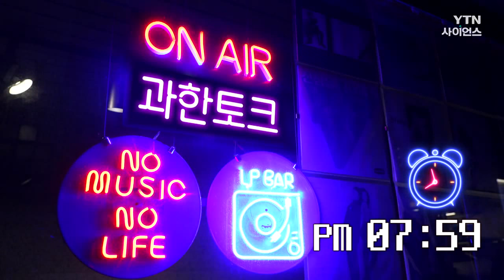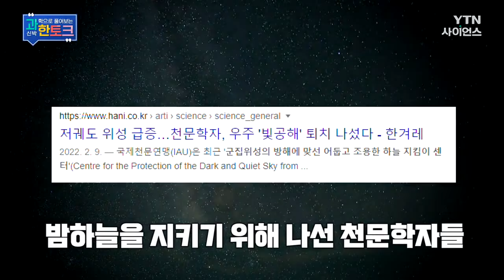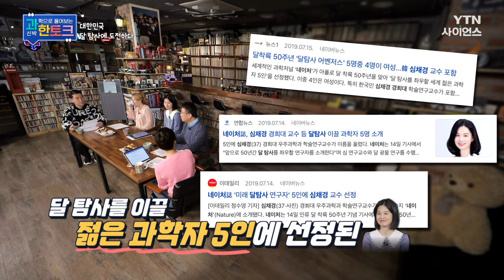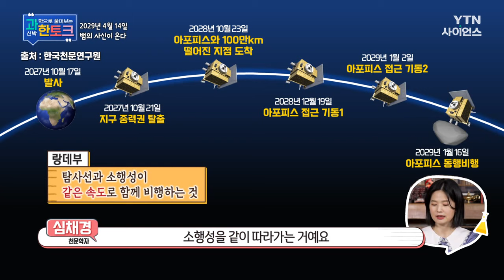[과한토크] 심채경 박사가 말하는 '세계가 대한민국 우주 기술에 주목하는 이유' / YTN 사이언스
‘밤하늘에 반짝이는 건, 별이 아닌 인공위성?’
지구 밖으로 향한 인공위성은 어떤 일을 하고 있을까.
우주의 또 다른 관찰자, 인공위성에 대한 오해와 진실은 어떤 것이 있을까.

고대 이집트 신화 속, 뱀의 사신 ‘아포피스’
지구로 향하고 있는 소행성의 이름 역시 아포피스라고 하는데.
소행성이 지구에 충돌한다면, 과연 어떤 일이 벌어질까?

지난 시도의 아쉬움을 딛고, 올해 2차 발사를 앞둔 ‘누리호’.
설계부터 발사까지 모든 과정에 우리의 기술만이 담겨있다.
한국형 발사체 개발을 위한 과학자들의 땀과 열정에 관한 이야기까지.

무한한 가능성의 또 다른 말, 우주!
대한민국 역시 무한한 가능성을 품은 채 우주로 향하려 한다.
우리가 보는 밤하늘에 담긴 우주 이야기!
특별한 사람들과 함께하는 과한토크에서 이야기해보자.

“오늘도 커피 한잔할까요?”

00:00 세계가 대한민국 우주 기술에 주목한다!!
01:54 4월 하면 ‘과학의 날’이 있다~ 📆
04:12 🇰🇷대한민국, 우주로 가다!🚀
05:46 천문학은 쓸데없는 걸 하는 학문이다? (+증거영상🔥)
14:02 별이 보이지 않는 밤🌠
20:00 🛰 우주의 관찰자 인공위성, 그것은 무엇인가? 🔍
24:03 ☄️인공위성이 지구로 떨어진다면? 👀
27:19 달을 향한 여정, 2022년 대한민국 🌝 달 탐사에 도전하다! 💫
38:08 2029년 4월 14일, 지구로 다가올 소행성 🐍뱀의 사신 ‘아포피스’
45:32 우주 독립을 꿈꾸는 🚀 한국형 발사체 누리호

대한민국, 우주로 가다  / YTN 사이언스